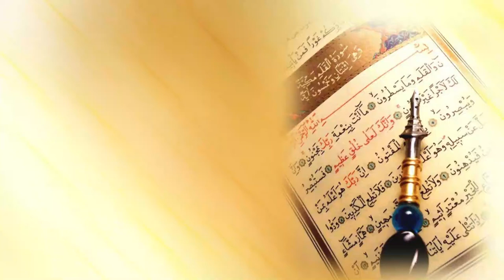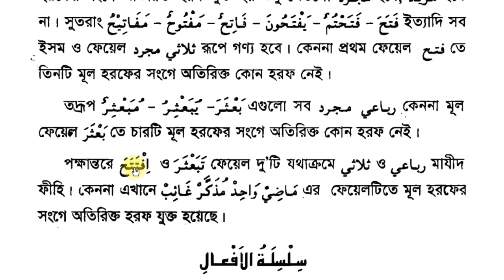এসো ছারফ/সরফ শিখি || প্রথম পর্ব || দারস ০৮ || Suffah